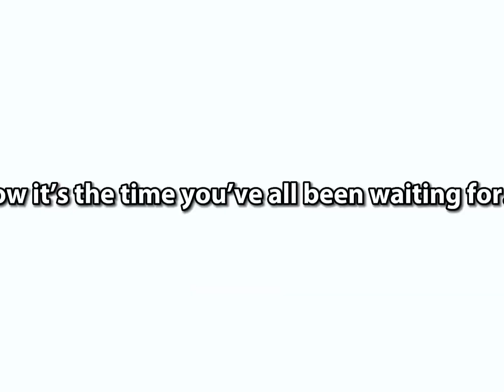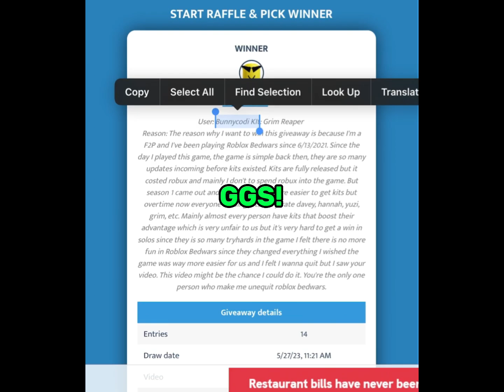I FINALLY GOT CAITLYN AND ITS INSANELY OP!!! (ROBLOX BEDWARS)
Hi names Styx
Stickmanfan,roblox gamer,roblox bedwars gamer
and more!